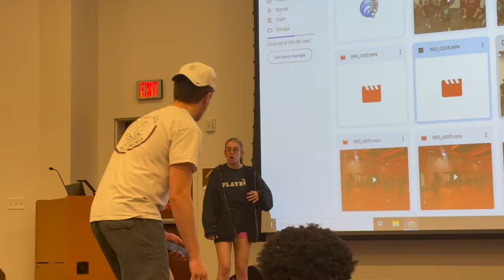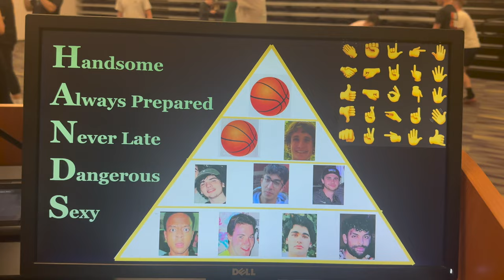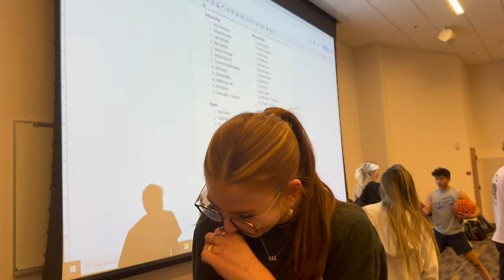JMU Greek Sing Documentary | Delta Tau Delta 2023 Champions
I always dreamed of two things: to be apart of a dance team and to one day, make a documentary of my own. What you are about to watch or just finished watching, is the product of my hard work and fruition (lol). To be apart of a performance that gained so much attention, so much applause, so much cheer and joy, gives me chills every time I think about it. The final moment of "dunking" the basketball and the split second where all eyes were on me, is a moment I will never forget. I felt like the main character and it was the greatest feeling ever. To be able to share those feelings and express the obstacles and hardships we went through as a group to all of you, through this documentary, gives me just as much joy as being in that main character moment. I am so happy you took the time to watch and see what my coaches, my brothers, and my team could do when we put forth the effort. I leave you with this quote from one of my best friends, partner in crime, and someone who I'll be eating at the same table with in the future, "The energy you bring to this world will only get reciprocated back to you", and this documentary is the perfect example of that. Thank you (heart emoji). Rah Delts!

Time Stamps:

20:22 3 Weeks Out, Screening Day
35:15 48 hours until performance
43:51 5 minutes until performance
45:58 The Performance
56:00 Greek Sing Placement, Delts Win!
1:01:02 Credits / Bloopers

# of clips: 285
Recording Time: 6 hours
Production Time: 44 hours

Camera: GoPro Hero 9 Black, iPhone 14 Pro

Songs:
Plain Jane - A$AP Ferg
Get’cha Head in the Game - High School Musical
Now Or Never - High School Musical
Just Wanna Rock - Lil Uzi Vert
You’ll Never Be Alone - Adventure Club, Kaivon